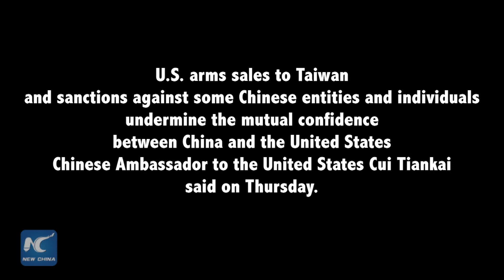Chinese Ambassador: U.S. arms sales to Taiwan, new sanctions hurt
U.S. arms sales to Taiwan and sanctions against some Chinese entities and individuals undermine the mutual confidence between China and the United States, Chinese Ambassador to the United States Cui Tiankai said on Thursday.